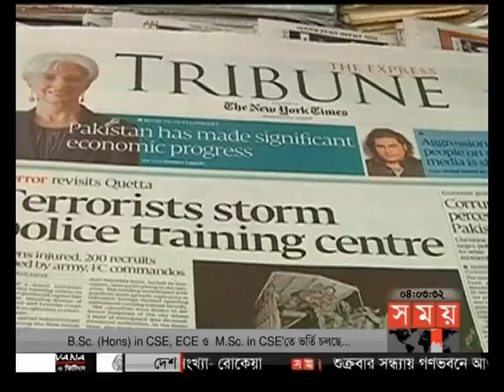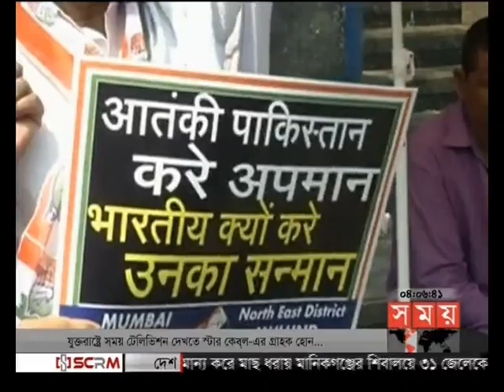আন্তর্জাতিক সময় (বিকাল ৪টা)